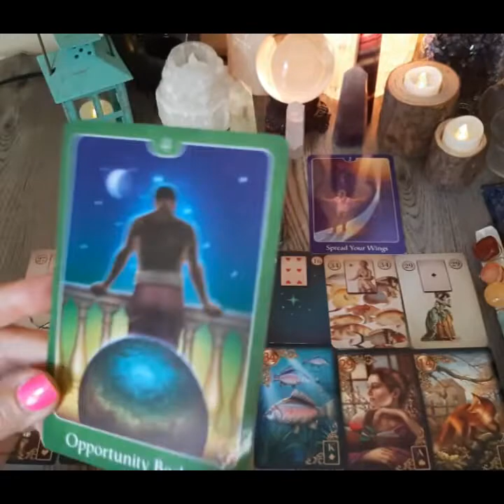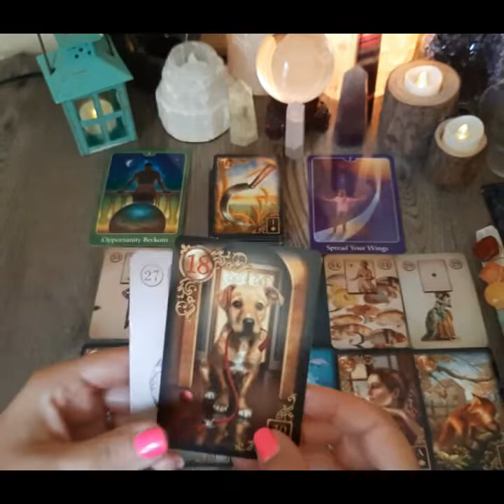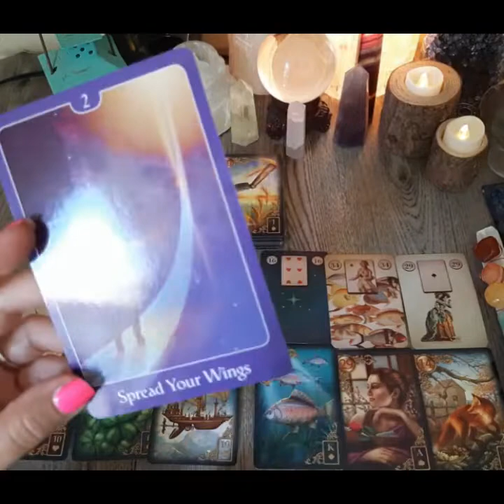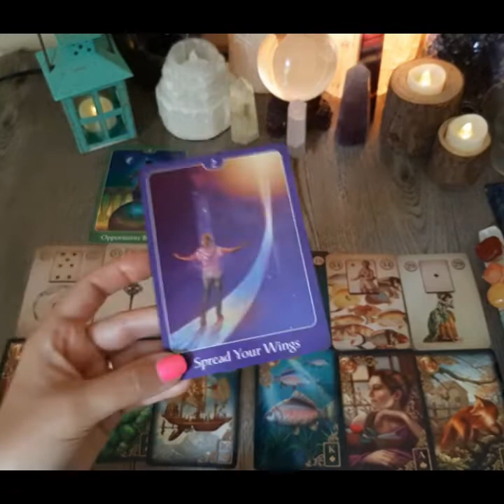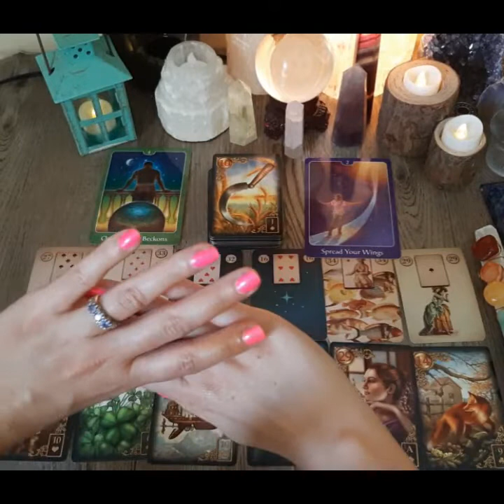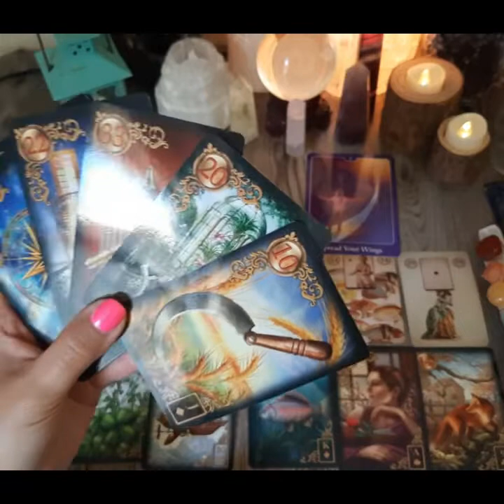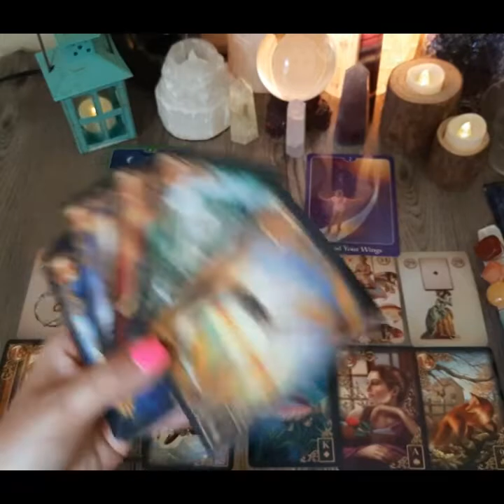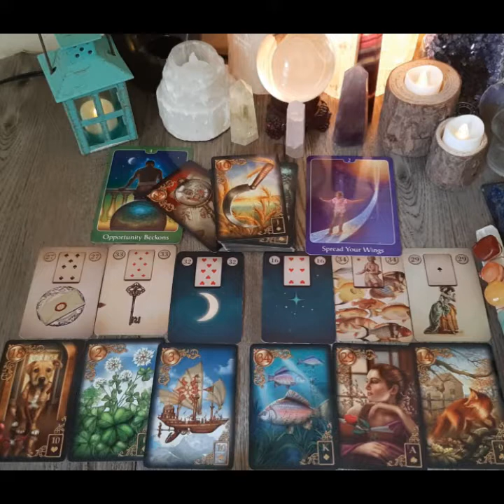💞AQUARIUS- Too Many Fish In The Sea- September 2020